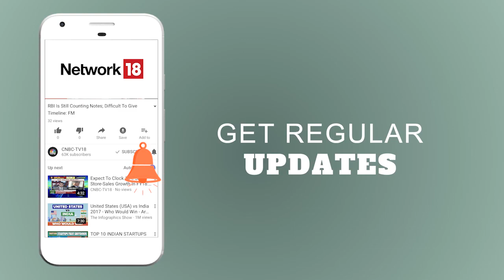Another Godman in Danger | फलाहारी बाबा पर रेप का आरोप | News18 India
After Ram Rahim another baba is in public glare for his alleged misdeeds. The famed "Falahari Baba" in Rajasthan has been charged for molesting a woman at his ashram. The victim stated that she was raped on 7th August.
अलवर के फलाहारी महाराज पर रेप का केस दर्ज किया गया | पीड़ित लड़की का दावा है की पिछले 7 अगस्त को फलाहारी महाराज ने उसके साथ बलात्कार किया |